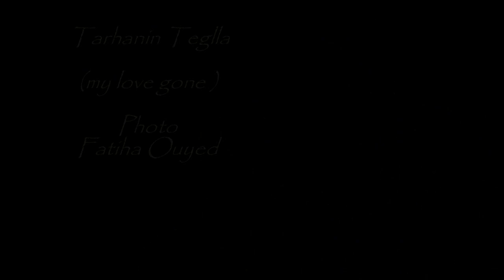Tarhanin Teglla ( my love gone )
Blues Desert avec le groupe Afous d'Afous.
Kader Tarhanin chanson Teglla